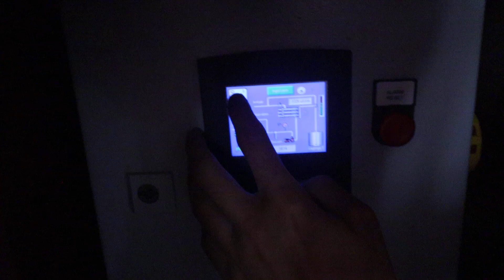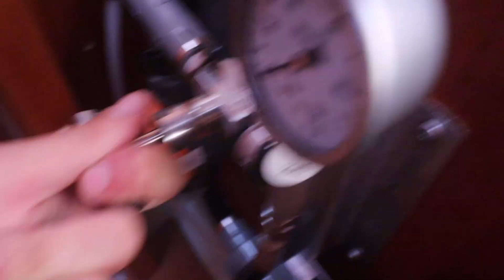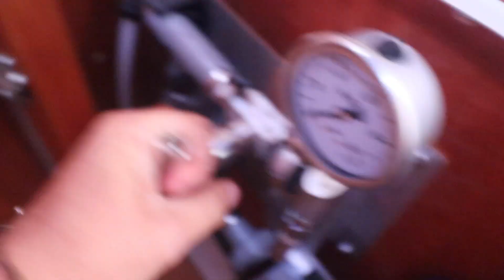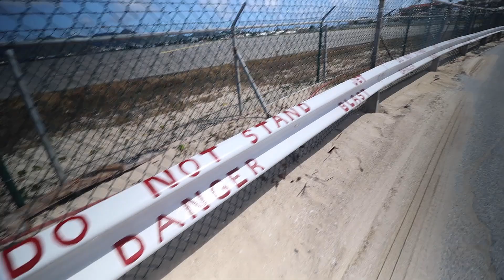SNIKER OSS INN I ST.MARTIN | Bohemen Ep. 20 - Nesten lovlig innreise, fikser watermaker & Maho Beach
Vi reiser fra Guadeloupe til St. Martin, med nye regler hele tiden er det ikke enkelt å vite lovverket til en hver tid..
Vi prøver å fikse watermakeren så vi får vann på båten igjen, og vi utforsker flotte Maho Beach i St. Martin!